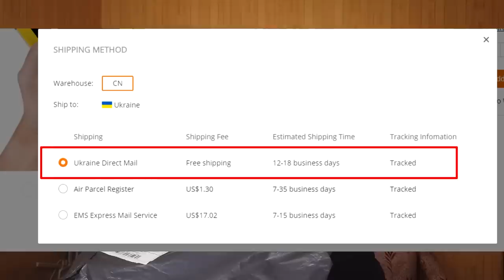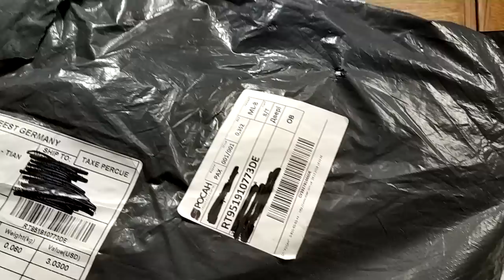БУДЬ ТЫ ПРОКЛЯТ Meest Express. Отзывы о службах доставки.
. 🔥 В этом видео я расскажу свое мнение и отзыв о службах доставки, которые представлены на территории Украины, и с которыми мне приходится периодически сталкиваться. Из названия понятно какая служба "лучше всех". В видео представлены несколько записей телефонных разговоров с сотрудниками горячей линии, которые откровенно врут. В конце видео, есть совет, как поступать, в случаях проблем с доставкой, чтобы в будущем, меньше сталкиваться с несправедливостью с их стороны. Рад приветствовать тебя на канале ChinaGoodBuy (Китай Гуд Бай). Распаковка товаров из Китая а так же распаковка товаров с Алиэкспресс - мое хобби.